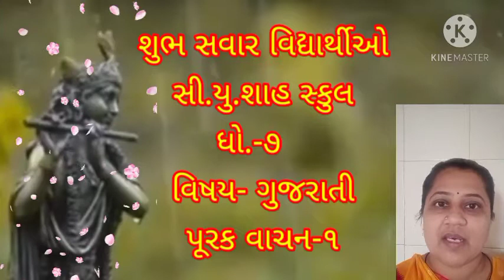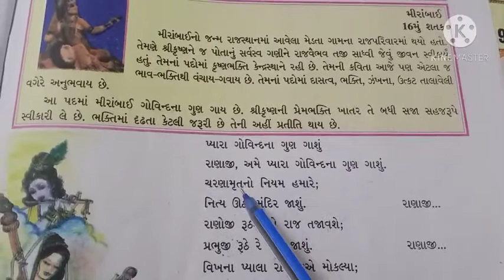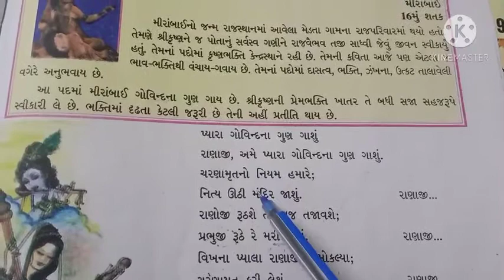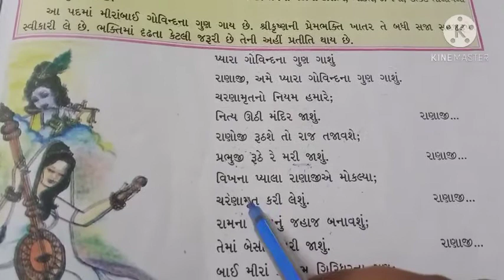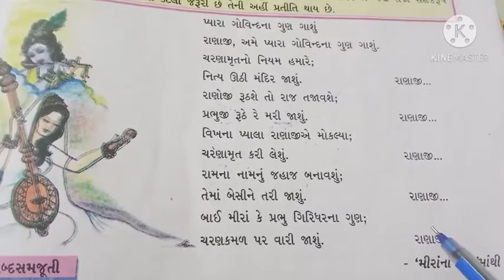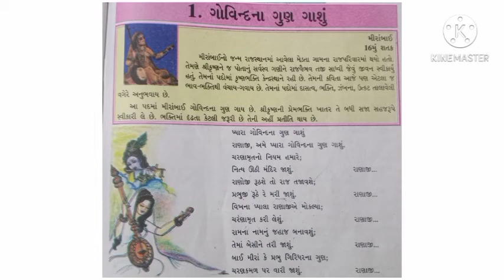std 7 Guj Med Subject gujarati sem 2